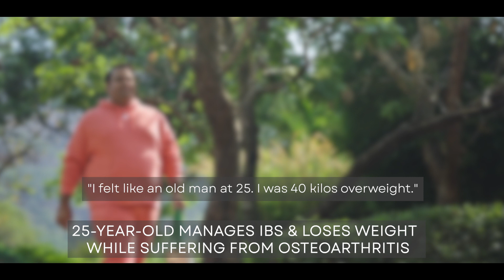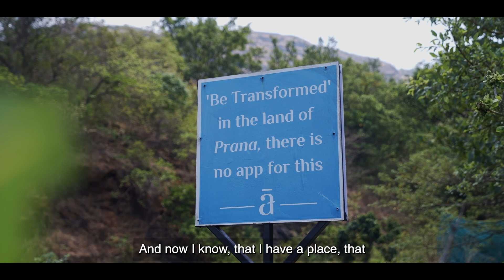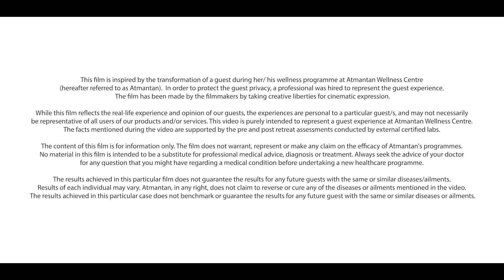Inspiring Journey of A 25-Year-Old Young Guest suffering from IBS & Morbid Obesity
“I was a 25-year old guy supposed to have a grand time in life… Instead I was 40 kilos overweight, had tummy trouble and felt tired all the time. I felt like an old man at 25. “

This 25-year-old young guest came to Atmantan citing IBS (Irritable bowel syndrome) & Morbid Obesity. He managed to get started on a healthy regime, normalise his sleep & regularise bowel.

“ I lost a massive 12.3 kgs of weight. My visceral fat, that is the fat around one’s organs, has come down from 19 to 17. Before Atmantan, I used to feel bloated all the time which doesn’t happen now…My acidity has reduced and my bowel movement has been regularised.”

Atmantan is a National-award winning wellness centre in Mulshi-Pune, India. Experience holistic well-being with their highly personalised Doctor-guided programmes for lifestyle diseases, chronic ailments, and auto-immune disorders.

To know more about their wellness programmes, contact…